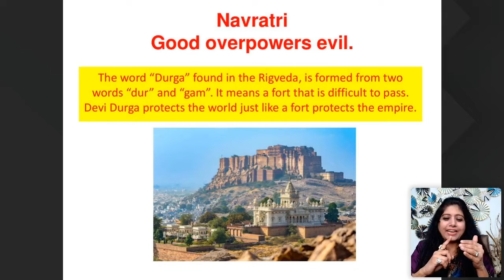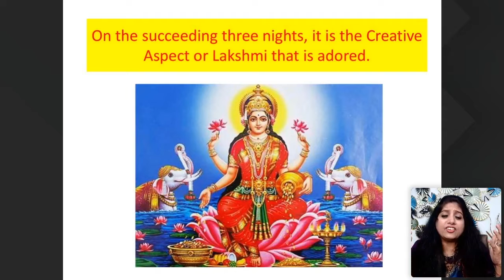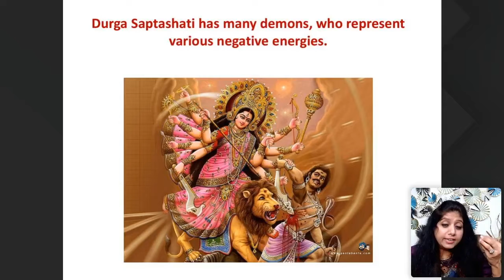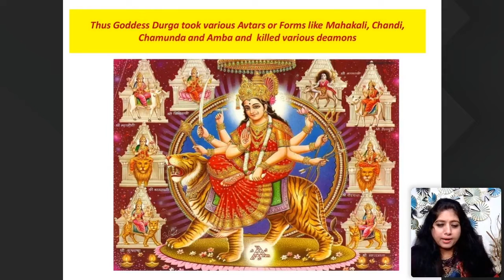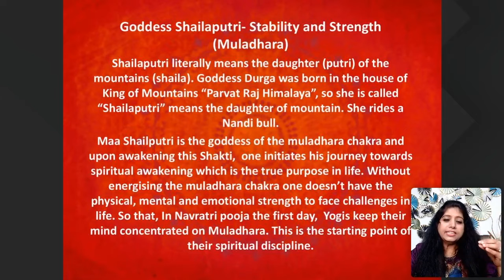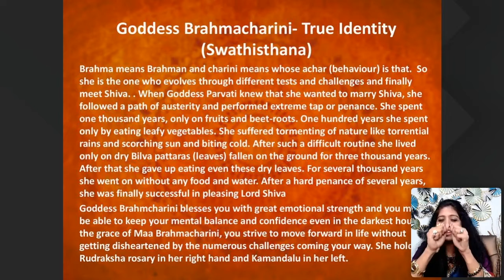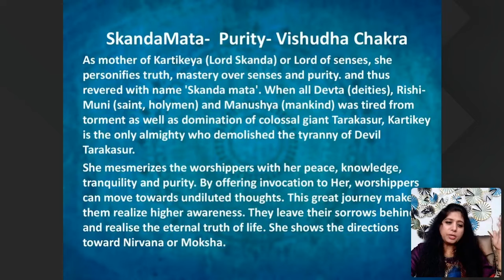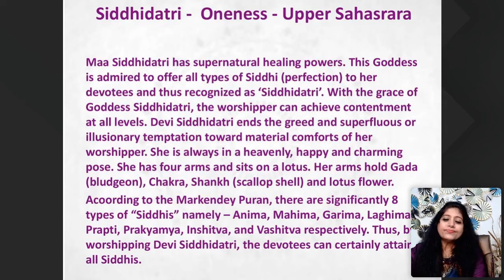Harnessing The 9 Durgas Within | Navratri Special Webinar | Sakhashree Neeta (17/10/2020)